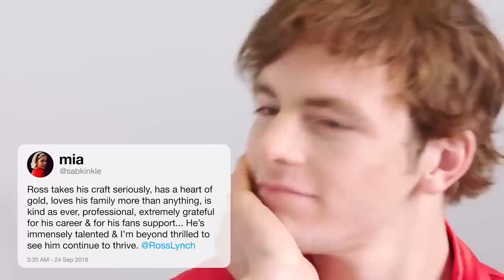ross lynch falling in love with kiernan shipka for 8 mins straight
they're so whipped for each other

btw this is to be taken lightly i'm sure they are just really great friends who have a lot of admiration for each other